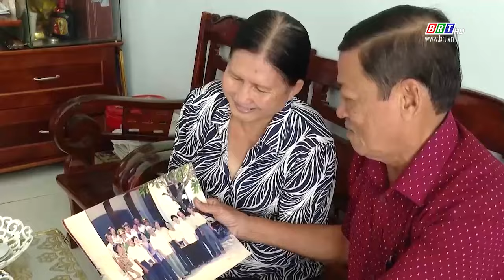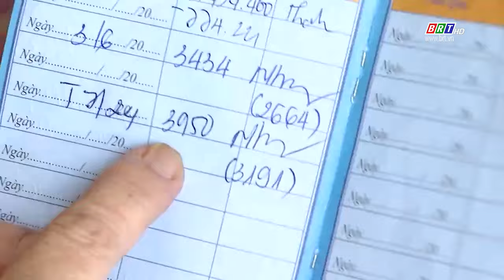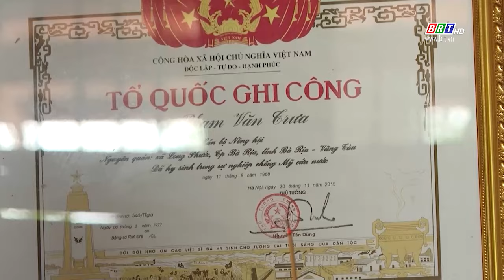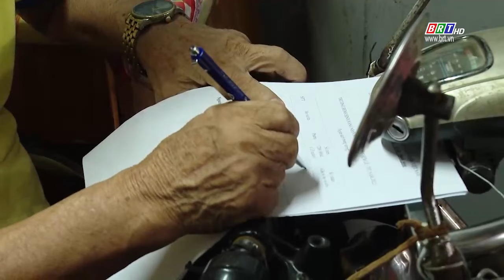BR-VT nâng cao mức sống cho gia đình chính sách, người có công | BRTgo